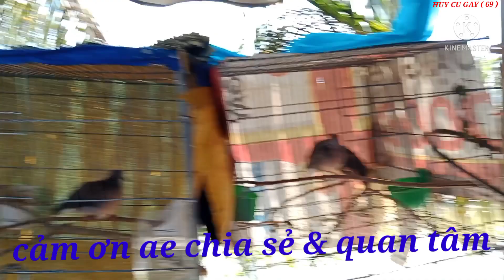chia sẻ đam mê bổi VIP tương lai mồi đỉnh clips 119 ( huy 69 ) Zalo 0913300011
cu gáy tú cà mau